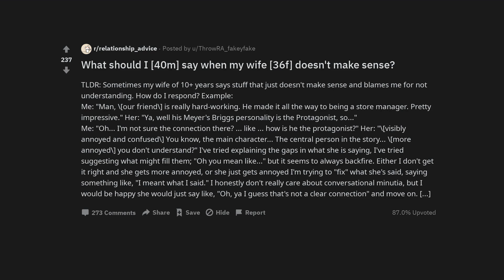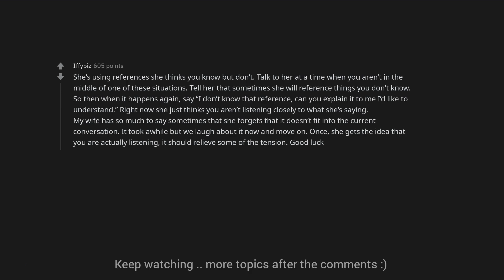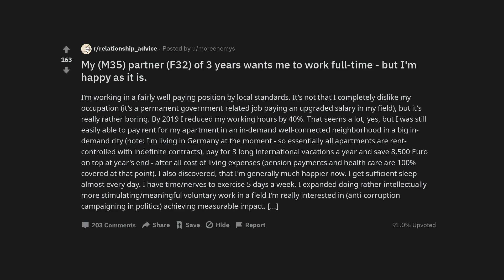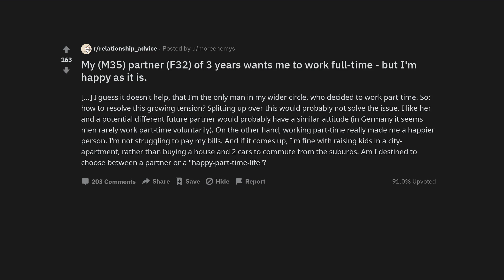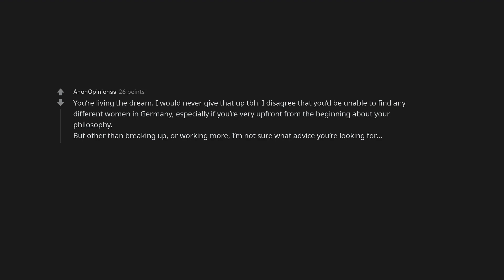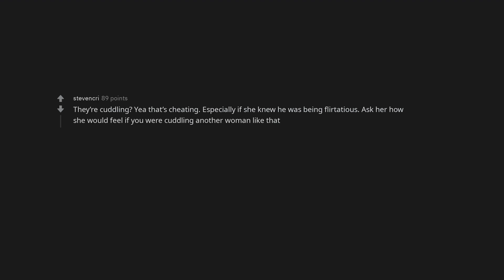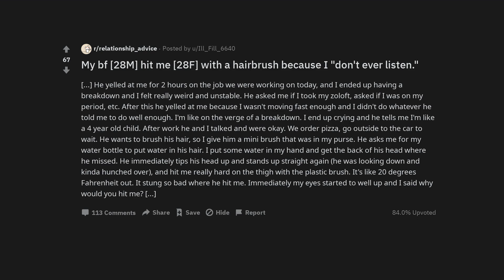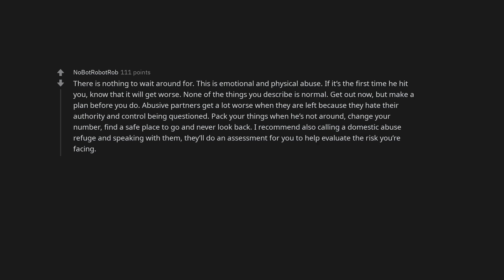What should I [40m] say when my wife [36f] doesn't make sense?